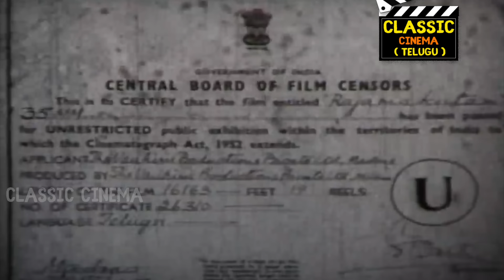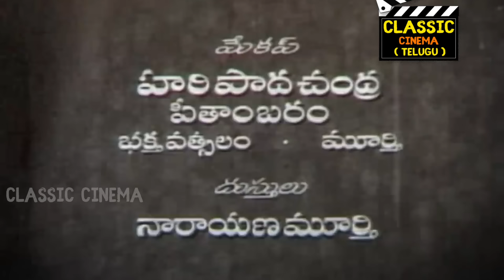Raja Makutam Full Movie HD | N. T. Rama Rao | Rajasulochana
Raja Makutam (transl. The Royal Crown) is a 1960 Indian swashbuckler film, produced and directed by B. N. Reddy under the Vauhini Studios banner. Filmed simultaneously in Telugu and Tamil languages, it stars N. T. Rama Rao and Rajasulochana , with music composed by Master Venu.

During the time of a festival, the King of Gandhara was killed by his younger brother Prachanda the army commander of the kingdom. At that time, Prince Pratap was away, learns about his father's death, and returns to the kingdom. On the way, Prachanda makes an unsuccessful attempt to eliminate the prince, Pratap to place his son Bhajaranga on the throne, where he is wounded. While he is unconscious, a girl Pramila belonging to a rebel group takes him to the palace on her cart. Believing his uncle Prachanda's words, Pratap orders the execution of a few persons held responsible for his father's murder and they include Pramila's brother and rebel leader Soorasena's father. Pramila vows to kill Pratap not knowing the Paradesi she met and Pratap are the same. Meanwhile, Pratap learns that Prachanda was responsible for his father's death. His mother restrains him from taking revenge immediately and advises him to first win the people's confidence and set up an army to fight the powerful Prachanda. The cloak and dagger drama follows. Pratap acts like a madman, disguises himself as a black cobra, leads the rebel gang, kills Prachanda, ascends the throne, and marries Pramila.